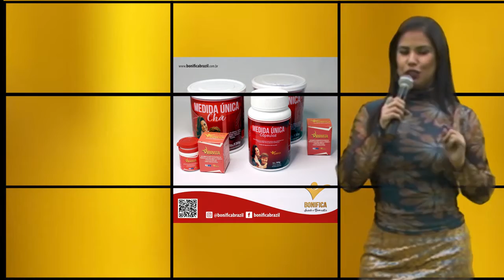Programa Tatti Show, especial Pgms infantis que fizeram sucesso no passado, bl.4